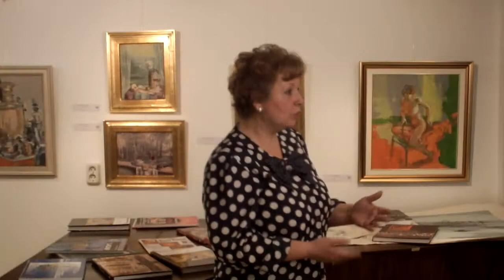MIHAELA PANDELESCU - INTERVIU TVR - 10.02.2016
MIHAELA PANDELESCU - DIRECTOR GALERIA DE ARTA ELITE PROF ART - "EXPOZITIA ANIVERSARA 5 ANI" - INTERVIU TVR - "ARTA, CARTE SI CAPRICII" - 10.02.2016